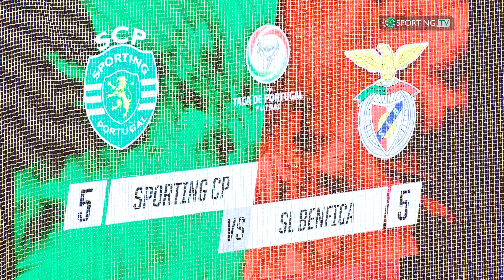Vencedores Taça de Portugal em Futsal 2018-2019